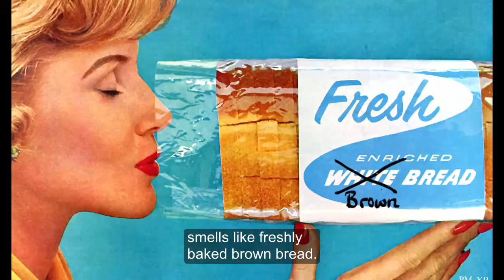[Ted-ed Learning English] How Different Diseases Make You Smell (English Subtitle)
Learning English with TED-ed!
TED-ed How Different Diseases Make You Smell (English Subtitle)